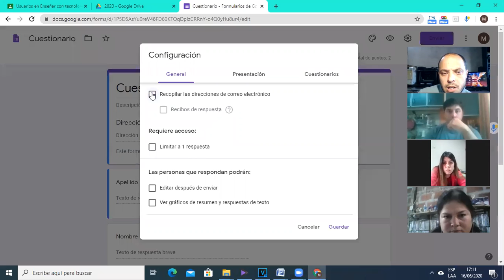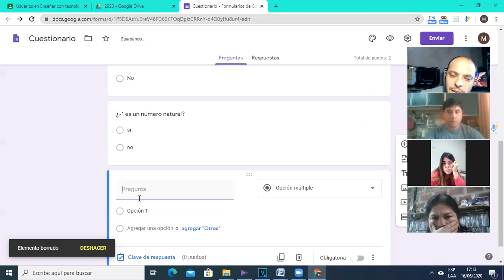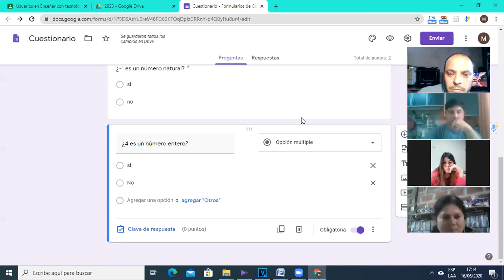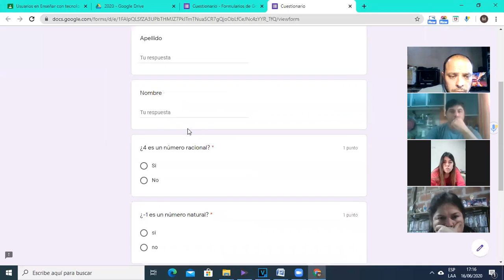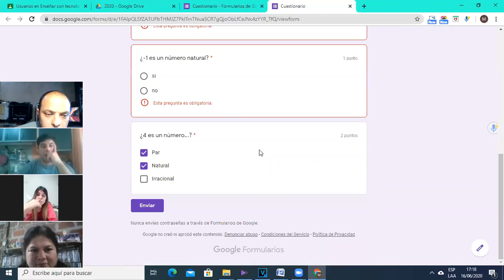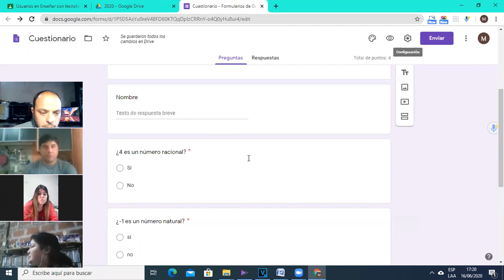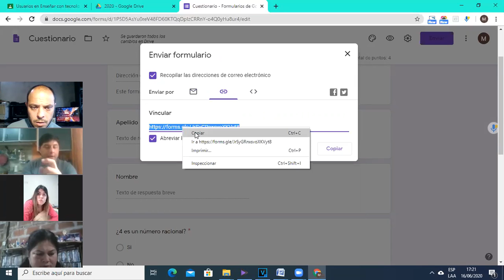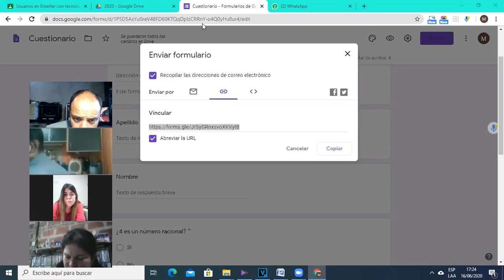Consultas formularios 1